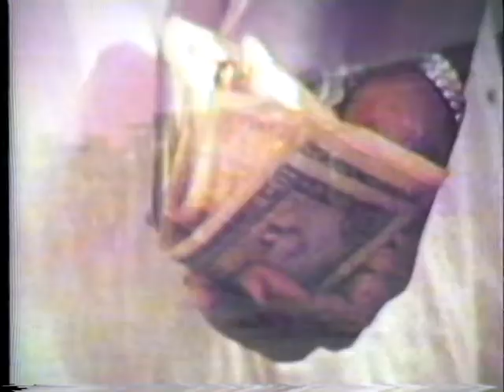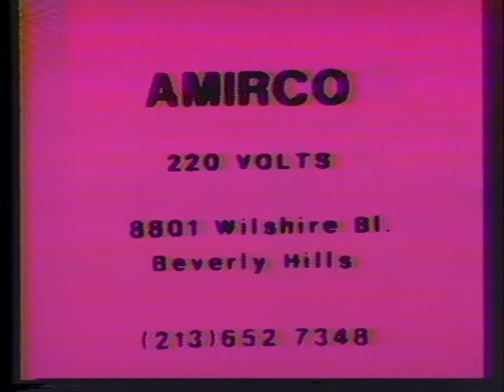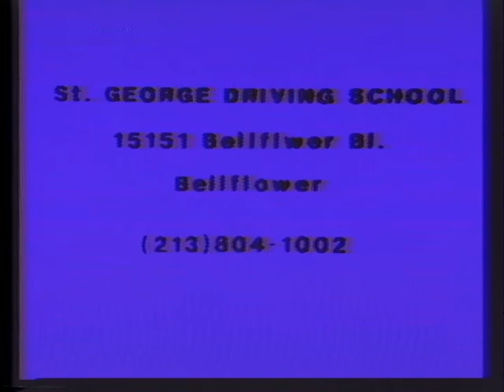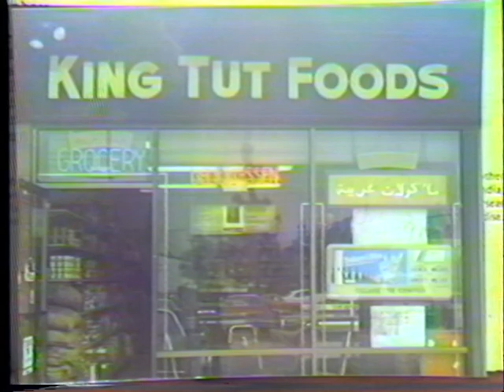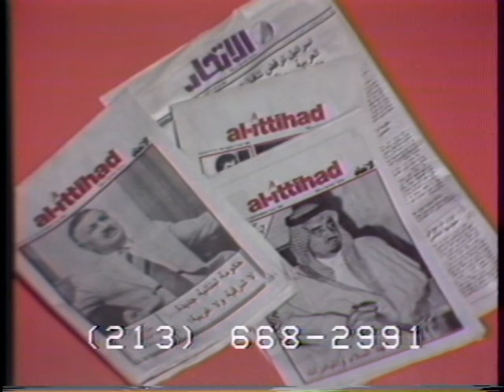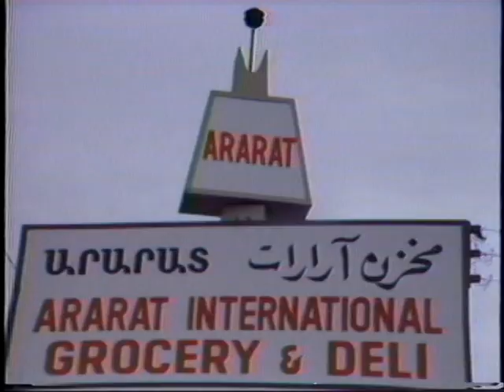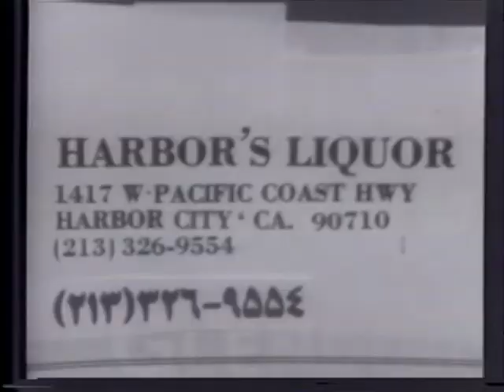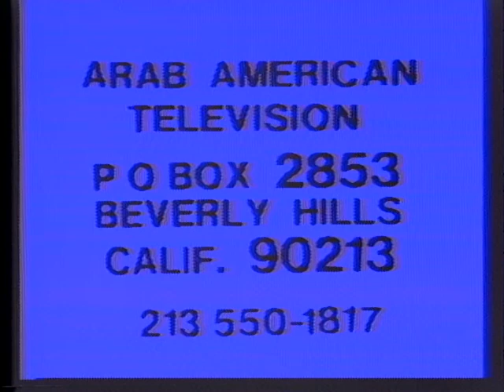1983 04 09 Arab American Television 4 30 to 5 PM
00:20 Intro -- Ibrahim, Mona
00:27 Scenes from Oman
04:58 University Hilton
05:20 Amirco Appliances
05:55 Kaboby Restaurant
06:20 Video Time
REMOVED FROM YOUTUBE Mayada El Hennawy Song
06:40 St George Driving School
06:59 King Tut Food
07:20 Local Events -- National Association of Arab-Americans; Gosson, Jimmy; AATV Banquet
08:05 Kaboby Restaurant
08:30 Al-Ittihad Newspaper
08:45 Nadia Gamal Dance
11:04 Byblos Restaurant
11:42 Collier World Travel
11:54 Ararat International Grocery and Deli
REMOVED FROM YOUTUBE Sabah - "Ayam el Lolo"
12:19 United Body Shop
12:30 Super Harbor Harbor's Liquor
12:59 Kaboby Restaurant
13:23 Closing Ibrahim, Mona

Background

Arab American TV (AATV) was a Los Angeles-based news and media syndicate. It initially produced a bilingual, magazine-style television program on a weekly basis. It covered local and national community events, showcasing Arab Los Angeles's rich social, cultural and political dimensions. Prominent Arab newsmakers, celebrities and political leaders appeared on AATV frequently.

Part of AATV's content included imported films, TV serials, plays, news and music videos from the region. In a sense, it served as a media bridge between the Arab diaspora in the US and the homeland. AATV operated from the early 1980s until the mid-2000s.

During its first decade, AATV was broadcast over-the-air throughout Southern California. The show capturing the zeitgeist of southern California's Arab American communities. In the 1990s, it grew to reach a national footprint via the International Channel, which was available on many cable television carriers and satellite. It expanded its broadcast hours and put out daily entertainment programming. It was one of the only television programs connecting large parts of Arab America as a whole. In its final years, it became a live talk show that took callers and discussed issues concerning Arab Americans.

Preservation of Arab American TV was made possible by funding from the George Washington University, including the Institute for Middle East Studies, The Elliott School of International Affairs, the School of Media & Public Affairs, the University Facilitating Fund and the Humanities Center. Initial support was also given by the Dresher Center for the Humanities at the University of Maryland, Baltimore County.